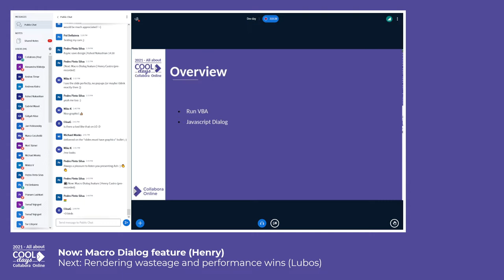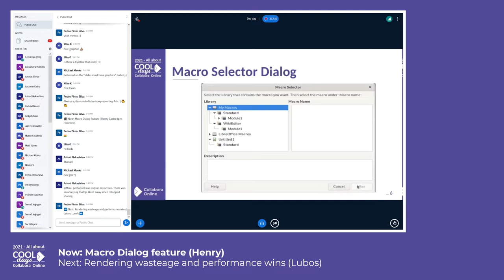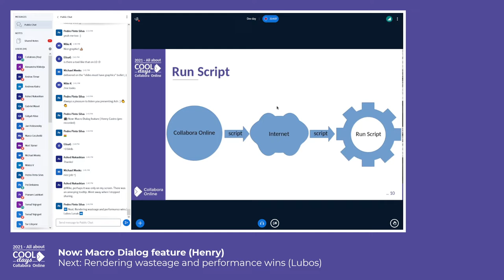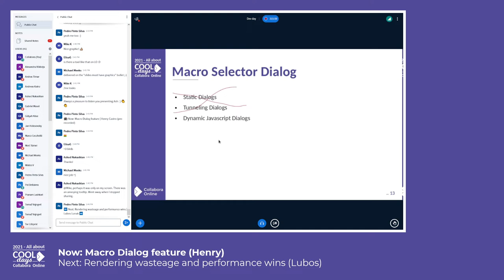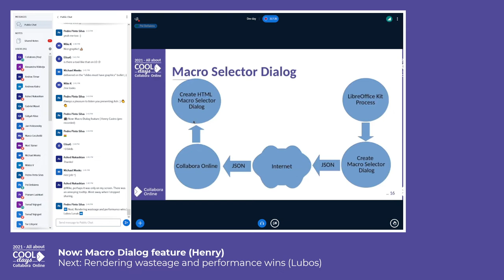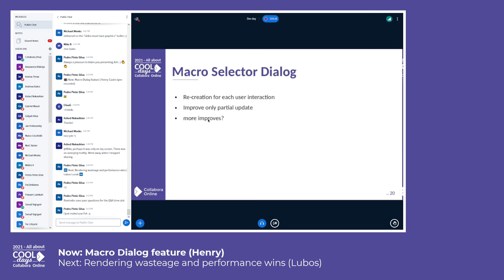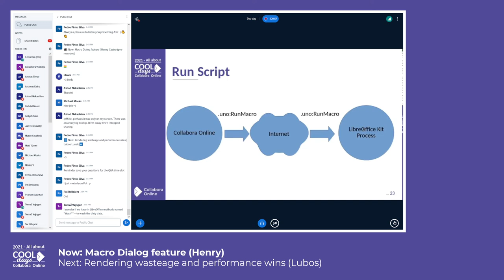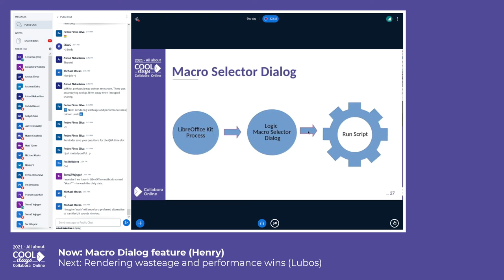Macro Dialog feature - COOL Days 2021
Macro Dialog feature by Henry Castro - COOL Days 2021 (Developer Day), September 30th, 2021